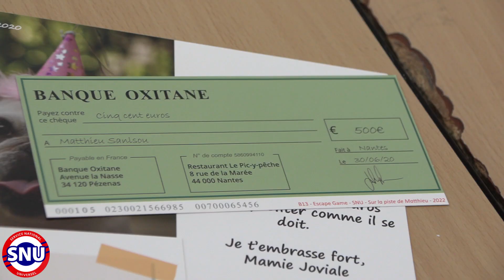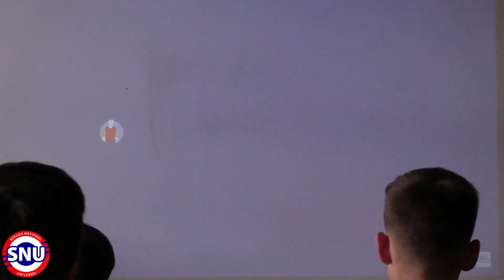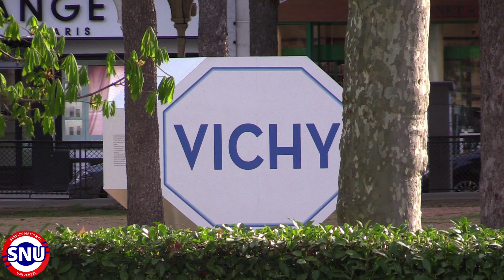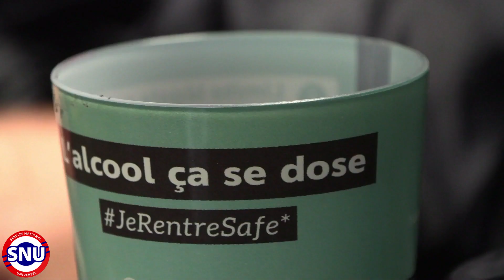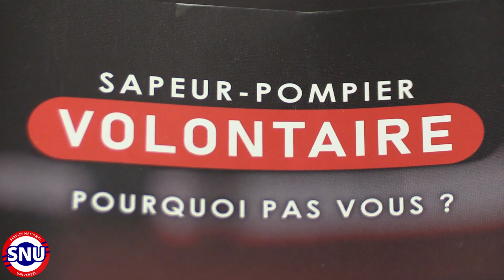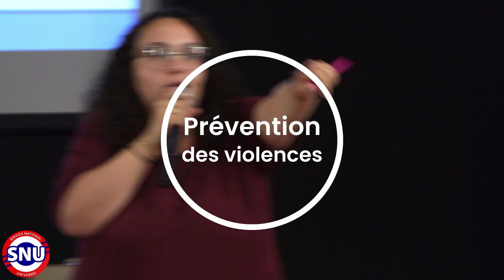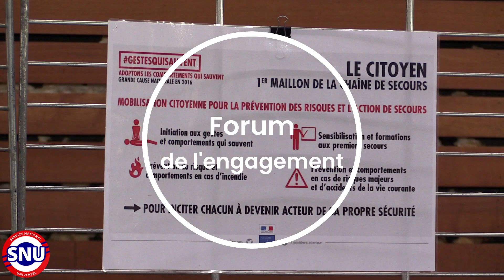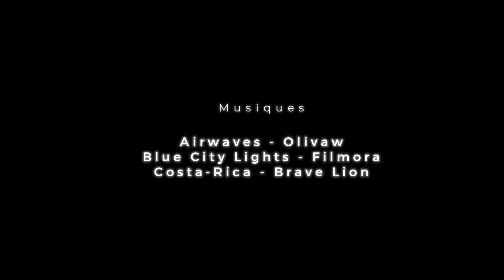SNU - ALLIER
Découvrez ce que représente le SNU pour les jeunes dans l'Allier depuis le 1er séjour en 2021.